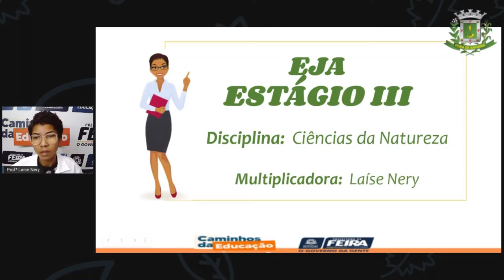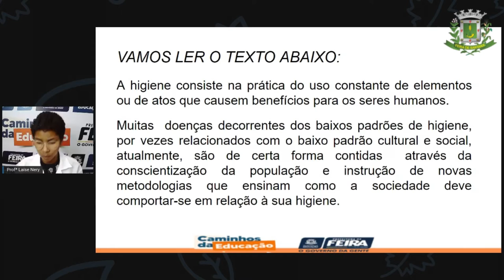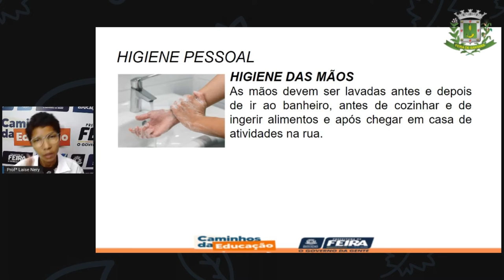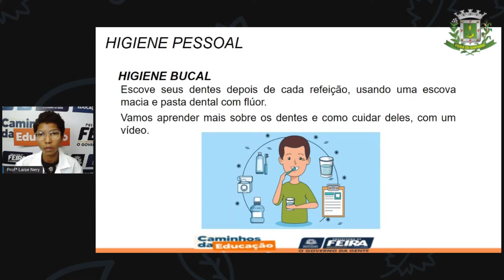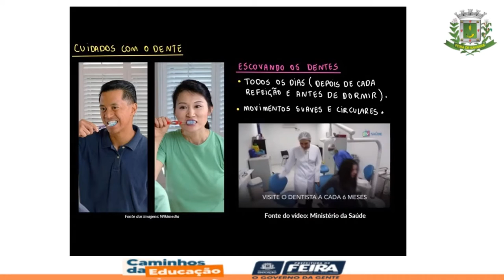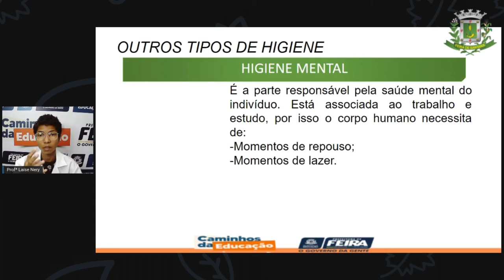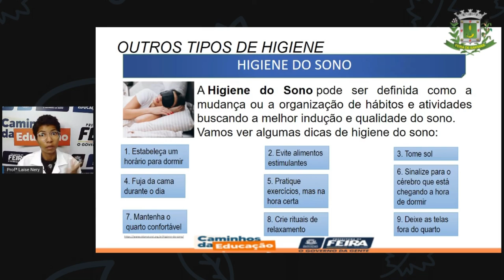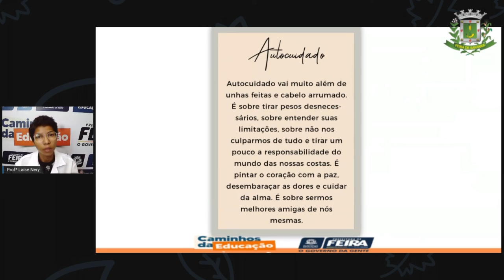1º SEG ESTÁG III AULA 04 CIÊN Autocuidado higiene pessoal LAÍSE